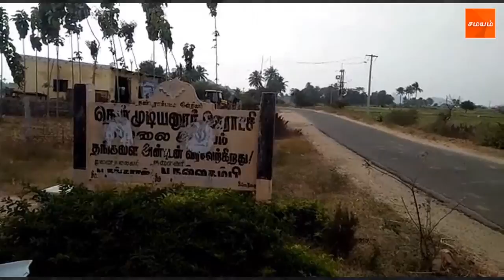திருவண்ணாமலை அருகே 10 வயது சிறுமி மர்ம மரணத்தால் சோகம்!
தென்முடியனூரில் தங்கி, ஐந்தாம் வகுப்பு படித்து வந்த சிறுமி மர்மமான முறையில் மரணம்